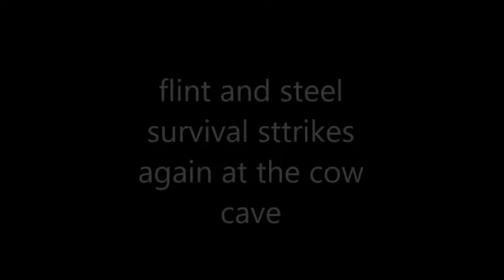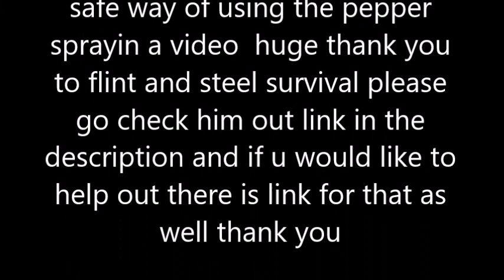flint and steel survival strikes again at the cow cave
well folks my buddy flint & steel survival sent me some things to review Let know what you want to see first anything else you would like to see & if you would like to help please